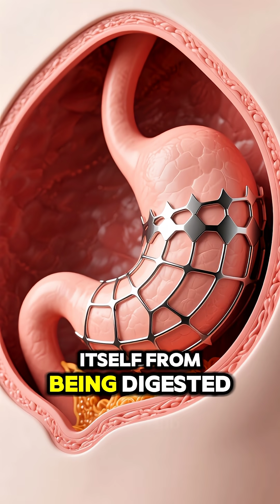Mind-Blowing Human Body Abilities You Won’t Believe Exist 😱🧠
Our bodies are more powerful and mysterious than we realize. From super-vision to natural regeneration powers — here are mind-blowing human body abilities science is still trying to understand.
Watch till the end — the last one is unbelievable.